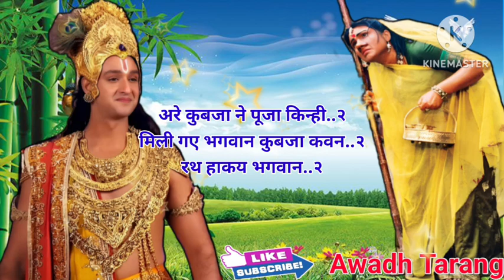बहुत ही प्यारा❤️ भजन||रथ हाकय भगवान कुब्जा कवन तप कीन्हा||bhajan ||Lokgeet awadh_tarang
Bhajan-भजन||रथ हाकय भगवान कुब्जा कवन तप कीन्हा|| @AwadhTarang |bhajangeet ||Lokgeet ||folk songs

नमस्कार दोस्तों,
                      स्वागत है आप सब का आपके आपने चैनल "AWADH TARANG" यदि आपको हमारे लोकगीत पसंद आए तो कृपया हमारे चैनल को सब्सक्राइब करें और दूसरों के साथ शेयर करना ना भूलें
                        ❤️🙏धन्यवाद❤️🙏

your queries -:

kajari geet bhojpuri
kajari geet sawan
kajari geet dehati
kajari geet mirzapur
kajari
kajari geet
awadhi kajari geet
kajari geet gana
kajari gana
kajari song
kajari sawan
sawan geet
kajari bhojpuri
kajari geet sawan
kajari mirzapur
shiv bhajan